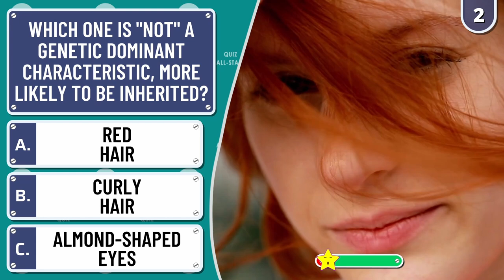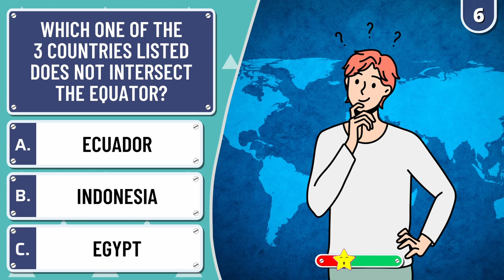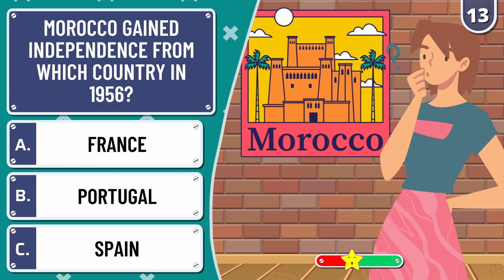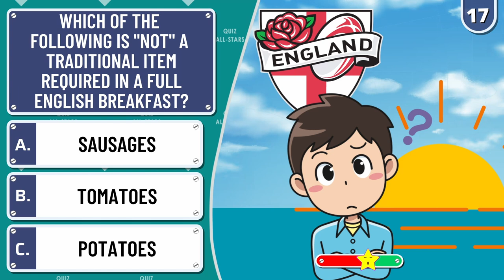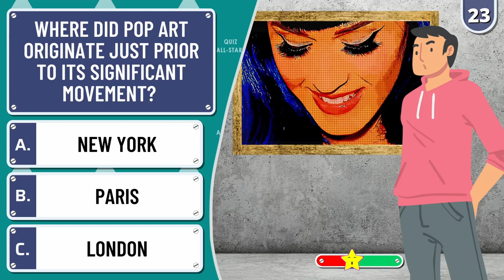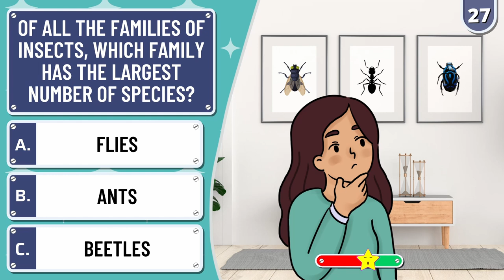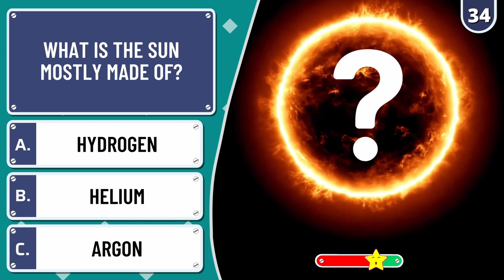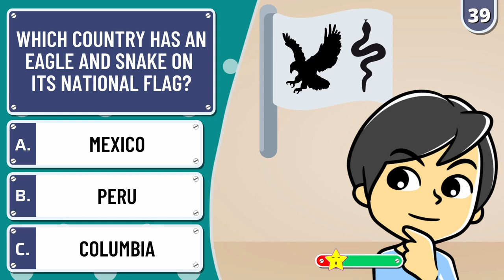⭐General Knowledge Trivia Quiz Questions with Answers | Mixed Knowledge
Fun Quizzes Weekly :- Ready for a challenge?

These General Knowledge Trivia Quiz Questions with Answers will test your understanding.

This mixed knowledge quiz is medium difficulty.

Before an answer is revealed, you’ll have 10 seconds to guess each of the trivia questions in the quiz format.

Cheers!

Some videos, images, or music may be from mixkit.co